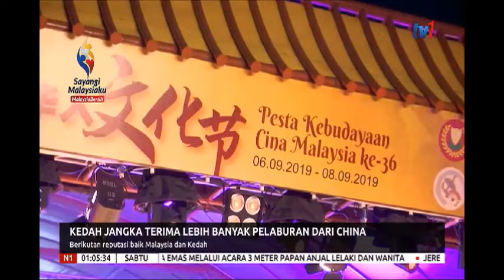N1-KEDAH JANGKA TERIMA LEBIH BANYAK PELABURAN DARI CHINA [7 SEPT 2019]